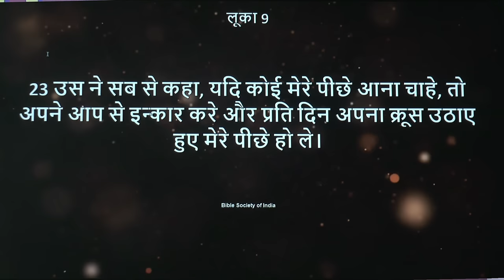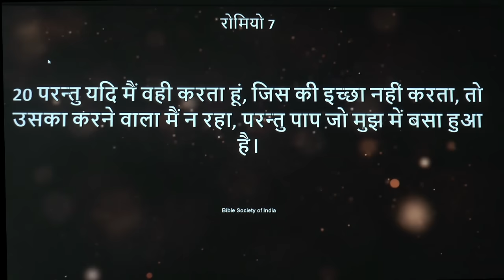आज का वचन आपके अंदर यीशु का जीवन लेकर आएगा। (संदेश - पास्टर अनिल कोचर)